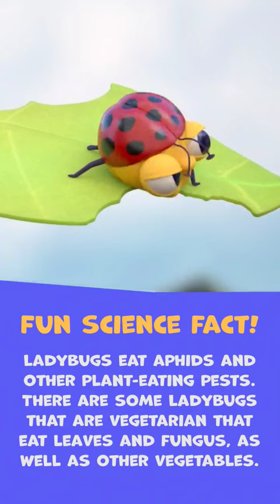Ladybug loves his cheese puffs, but he has to eat his veggies too! 🍃